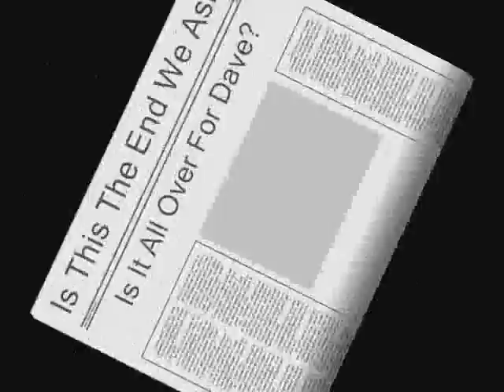David Beckham Injury Devistation For World Cup 2010 - Tribute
David Beckham Suffered Achilles Tendon Injury Thus Threatening The England Veterans World Cup Hopes If Not Putting His Career In The Balance. This Video Is A Heart Felt Tribute Showing The Moment The Soul Crushing Injury Happened And Dave's Moments In The Match : AC Milan v Chievo.

England Fans Watch With Caution =( Sad Times